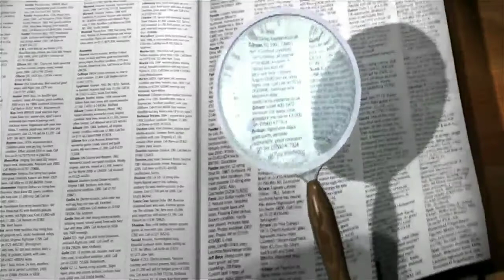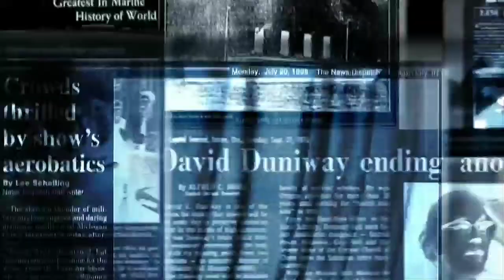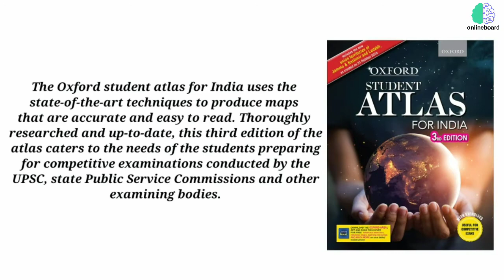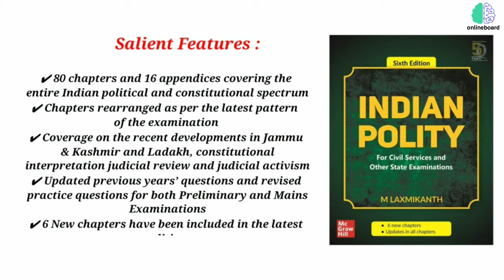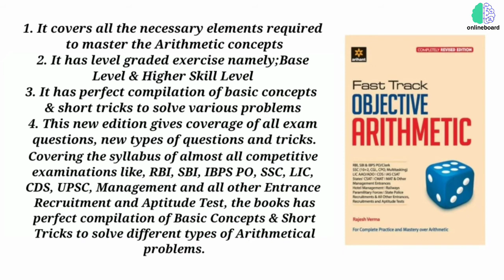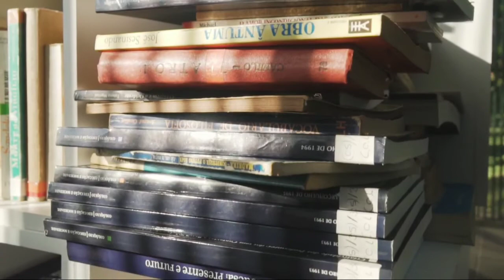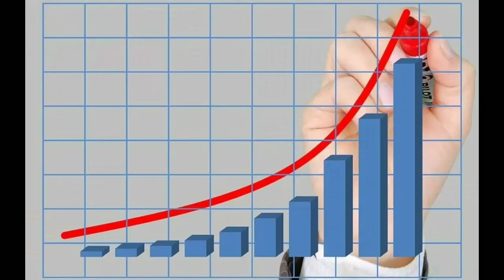Best Book for upsc capf/upsc capf ac book list/upsc capf ac best book/ upsc capf ac books📚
📌Best book for UPSC CAPF assistant commander 2021 -
Previous year paper solved paper Arihant English language
Previous year paper Arihant Hindi medium -

Pratiyogita darpan yearly magazine current affairs best book English language -
Pratiyogita darpan yearly magazine current affair best book Hindi language -

Lucent general knowledge book Hindi version -
Lucent general knowledge book English version -
Lucent general knowledge objective book English version
Lucent general knowledge objective book Hindi version
Lucent's Samanya Vigyan (General Science In Hindi)
Lucent's General Science English version -

Modern history_ spectrum book...English language
Modern history _ spectrum book...hindi language

Shri Ram IAS notes economic best book -

Indian polity Laxmikant book English medium -
Indian polity Laxmikant book Hindi medium -

Atlas best book for geography English medium -
Atlas best book for geography Hindi medium -

📌maths books -
Arihant maths Fast track by Rajesh verma - English version
Arihant maths Fast track  by Rajesh verma -
hindi version

Rs Aggarwal mathematics - Hindi version -
Rs Aggarwal mathematics - English version -

📌Reasoning books -
RS Aggarwal reasoning book English language -
RS Aggarwal reasoning book Hindi language -

4000+ One Liner Important GK Question ebook English version -
4000+ One Liner एक पंक्ति में Important GK Question ebook Hindi version -

how to crack upsc capf ac in first attempt without coaching 2021
how to prepare for assistant command in 2021 best book for economic for upsc capf
best science UPSC capf ac
best book for upsc capf preparation
best economic book for UPSC capf
best polity book for UPSC capf AC 2021  capf capf ac   capf books  capf ac books  assistant commandant  cisf books  crpf books  ldc
upsc capf syllabus

capf assistant commandant interview capf interview in hindi
assistant commandant age limit
assistant commandant medical test
upsc capf salary
assistant commandant power
upsc capf cut off 2018
upsc capf previous year paper
upsc capf ac online classes
upsc capf ki taiyari kaise kare